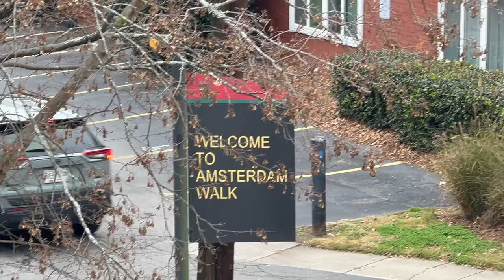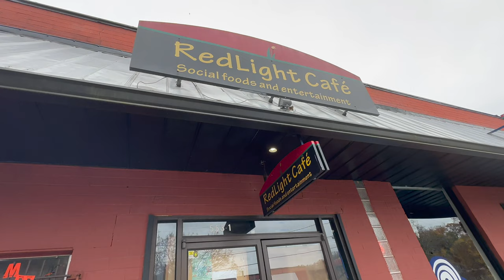We saw Keith Harkin in Atlanta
We have been wanting to see Keith Harkin since 2020. We were going to see his concert in Greenville but his tour dates were canceled. Then they rescheduled for a date later in the year, but it also got canceled. When Atlanta was added to the tour dates for 2022, we jumped on it!
Also, I only included small portions of many of his songs because I would encourage everyone to go see him yourself!